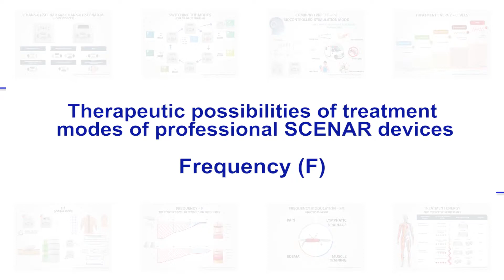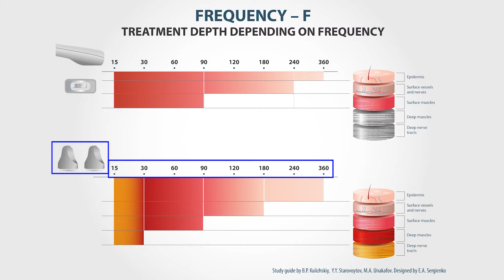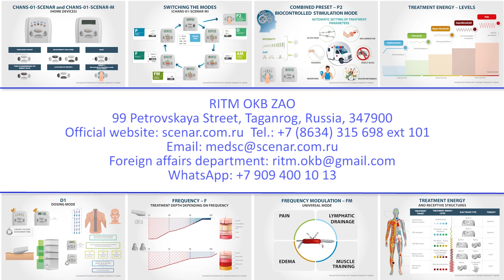10# Which tissues the frequency influences. SCENAR-1-NT.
The protocol for selecting parameters involves the use of different frequencies. The video shows which tissues are in focus depending on the frequency.
Low frequencies provide for deep treatment, and the higher is the frequency the less deep is the penetration. Using the spaced electrodes provides for bigger penetration depth than the built-in electrode, which is shown in the graphs. SCENAR-1-NT.